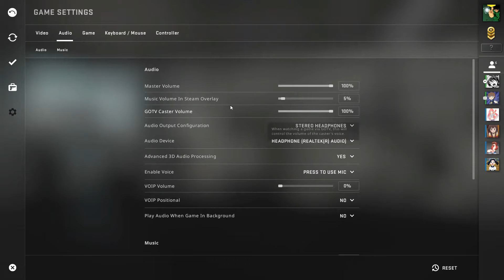CS:GO w/ Newsmi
I just needed something to upload, so here it is.